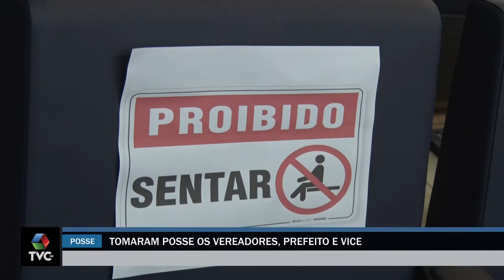Vereadores, prefeito e vice, tomaram posse em Três Lagoas